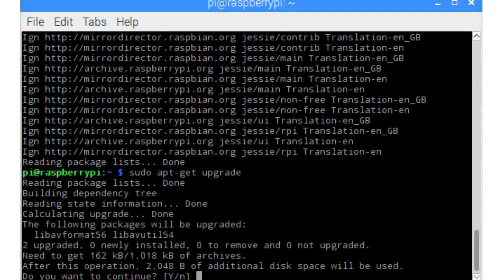Am configurat Raspberry PI